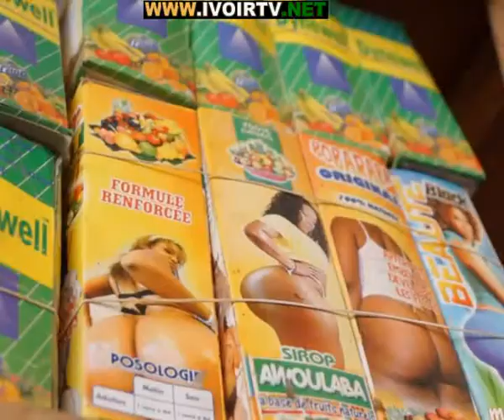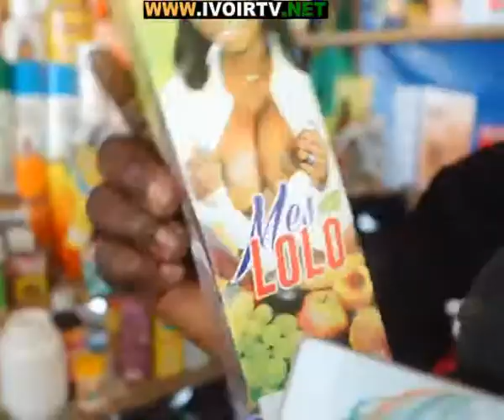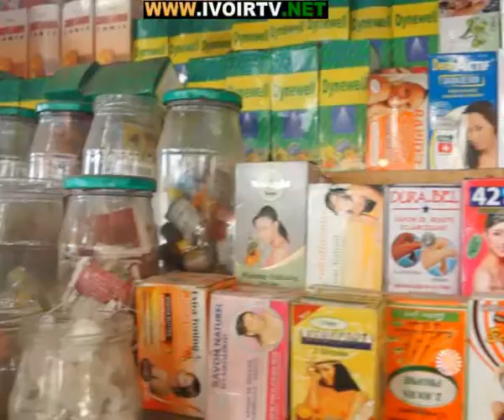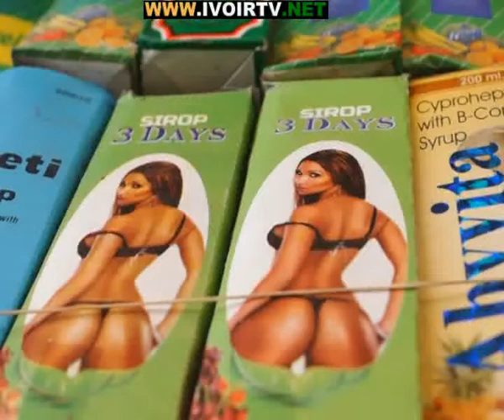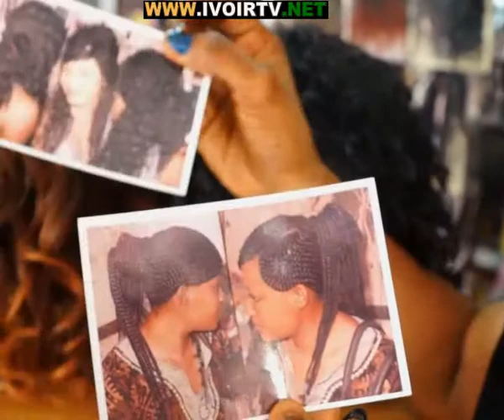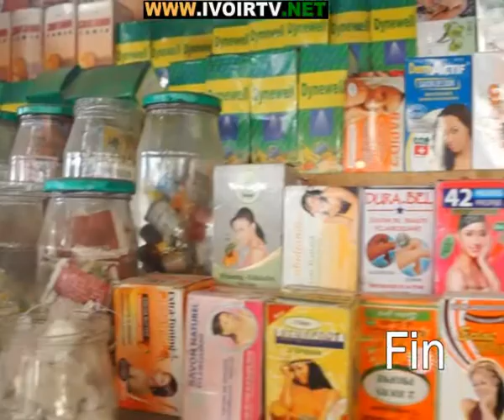Dans l'univers des produits de beauté artificiels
Communement appelés faux cils et faux ongles, les extensions et certains autres medicaments pour avoir des rondeurs, sont prisés par bon nombre de personnes. Les adeptes de ces produits cosmétiques sont prêts à tous pour parvenir à leur fin c'est à dire grossir leur penis, seins et le posterieur.